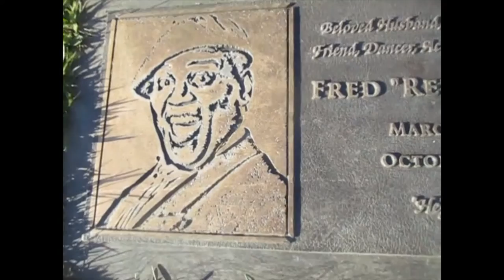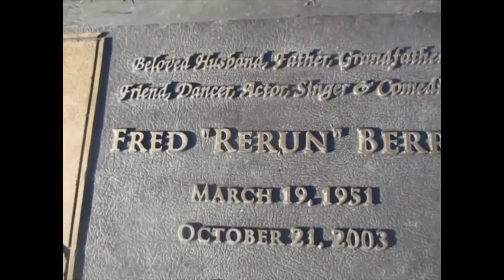Kevin Grace visits the grave of Fred "Rerun" Berry